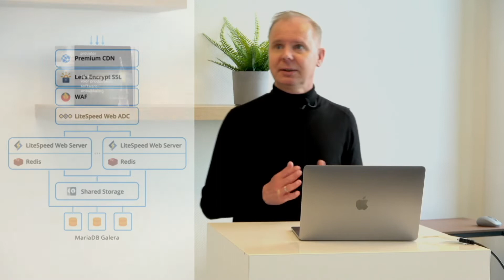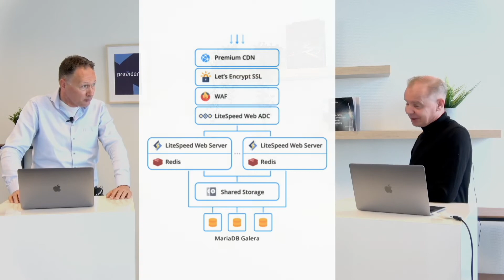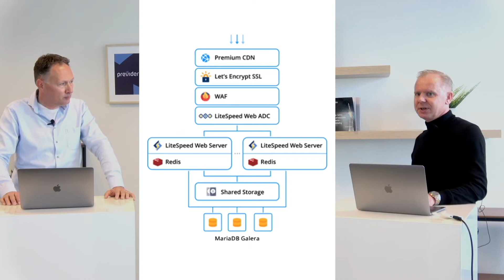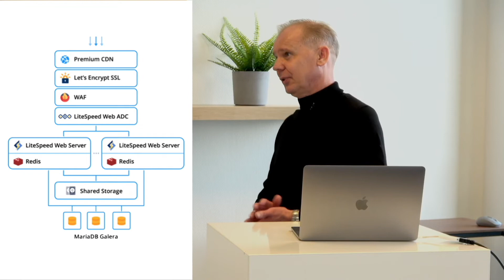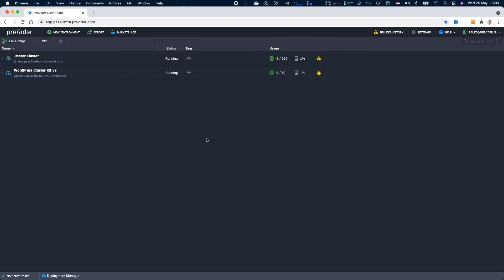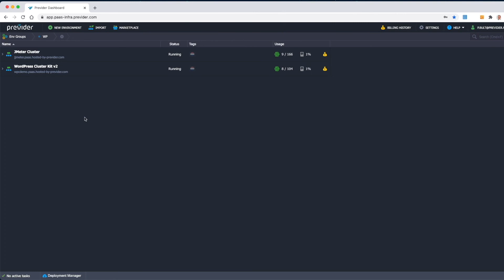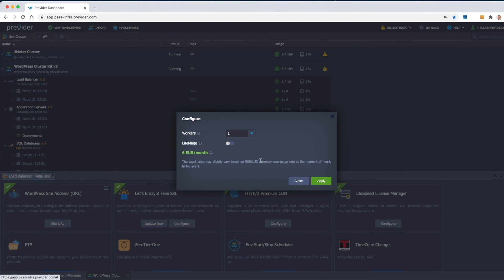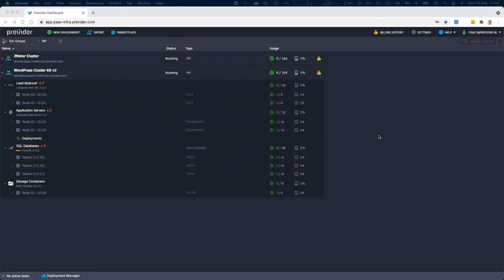High performance Wordpress hosting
Ben je op zoek naar een platform waarop je zware Wordpress omgevingen kunt draaien?  In deze video laten we zien hoe je dit kunt inrichten met behulp van Previder PaaS+.

Previder PaaS+ is een cloud hosting platform dat draait in de datacenters van Previder. Binnen het platform kun je beschikken over een marketplace met o.a. een pre-packaged WordPess-cluster. Met deze cluster transformeer je de Wordpress omgeving tot een hoogwaardige Enterprise-omgeving.

Na deze sessie weet je:

Hoe je de performance en de uptime van je website optimaliseert
Hoe je ervoor zorgt dat je website beter beveiligd is
Hoe je je website snel en eenvoudig up-to-date houdt

Handige links:
14 dagen gratis testen van Previder PaaS / Jelastic: